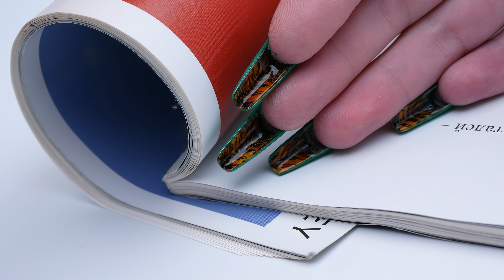ВОТ ЭТО КОРРЕКЦИЯ 😤ТИГРОВЫЙ маникюр с СЕКРЕТОМ 😉Длинные балерины. Коррекция наращивания.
🔹Ножницы Masha Create EASY CUT

Ваши работы по моим видео мастер классам постите в Instagram с хештегом